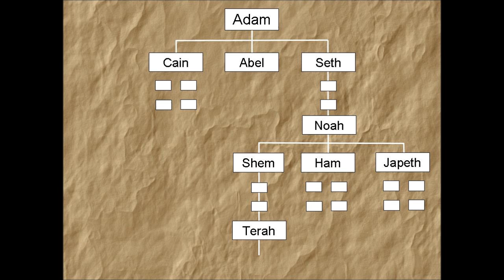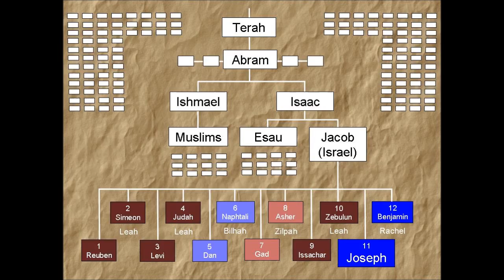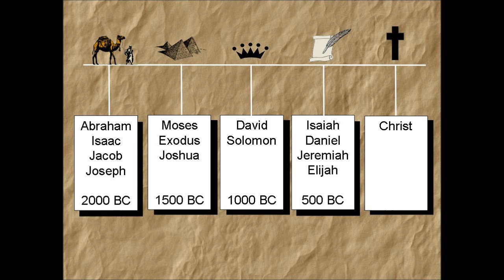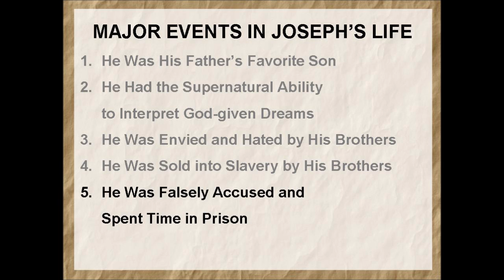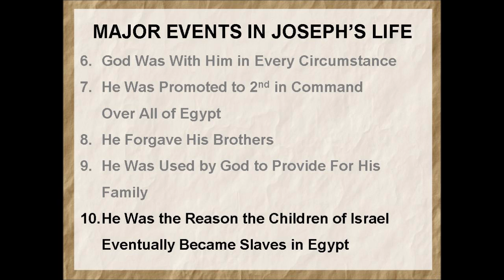Joseph - Is God Really In Control?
Sermon from Twin Oaks Baptist Church.

Delivered By: Pastor Terry Covey